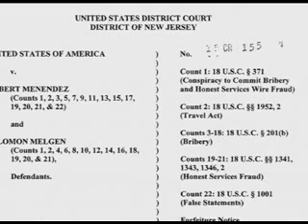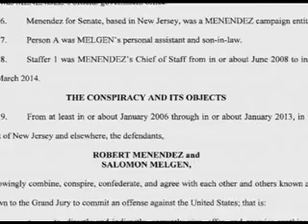World news at a glance